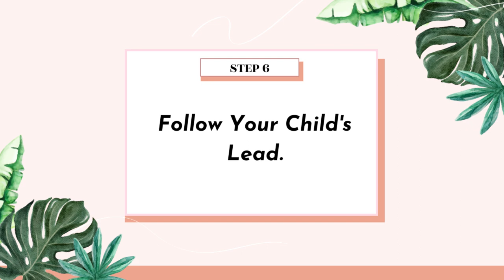Pretend Play: How to Stay Present During Play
I know it's a struggle to stay present and attentive during play time, especially if we're already feeling stressed and overwhelmed with everything on our plate.

I can relate and I will say this - It's impossible to be 100% present with our children 100% of the time. That's just not going to happen.

Instead, we can shoot for small amounts of time of mindfulness by becoming intentional. During the next play session, try out this simple step-by-step process and see if it helps you stay more present.

Timestamps:
0:00 Introduction
3:13 Step 1
3:49 Step 2
5:02 Step 3
5:24 Step 4
6:12 Step 5
7:55 Step 6
8:36 Step 7

Recommended timer

FREE RESOURCES
✦ POSITIVE PARENTING CHECKLISTS! These printable checklists are designed to help you through the most difficult moments, including tantrums, defiance, and risk taking.

THE MOM SISTERHOOD
✦ Join the waitlist for my private online community of other like-minded moms who GET IT. Get monthly classes, live Q&A calls, private community, guest experts and so much more!

MY BOOKS
COME SAY HI!

SC: 7457

Sharing positive parenting tips to help you understand and connect with your child so that you can be the parent you *want* to be!